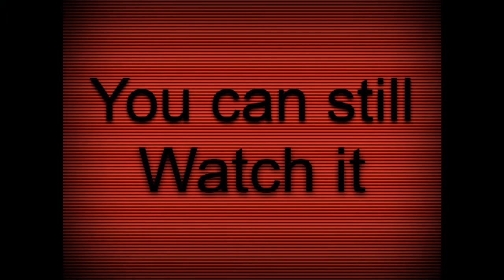SNT movie : Bowsers trap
Welcome back to SNT I had to have a brake for personal reasons but meanwhile the old channel is unable to use but you can still watch videos on the old channel just I will be uploading on this channel for now so please enjoy my next video and have a merry Christmas,welcomed back and good bye 👋